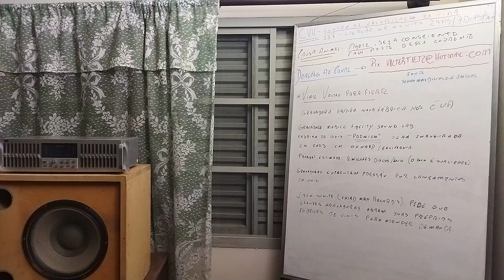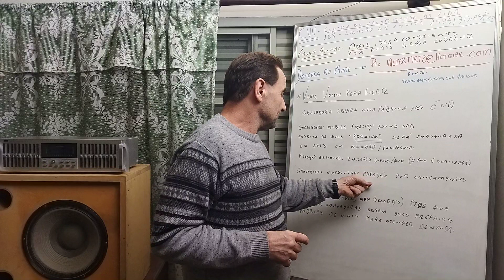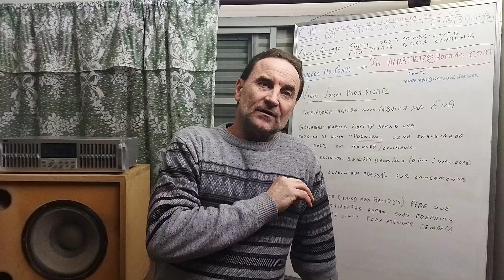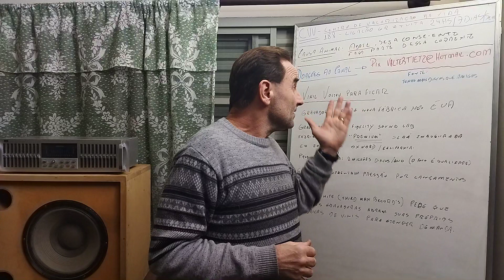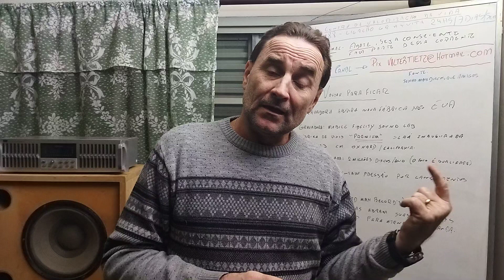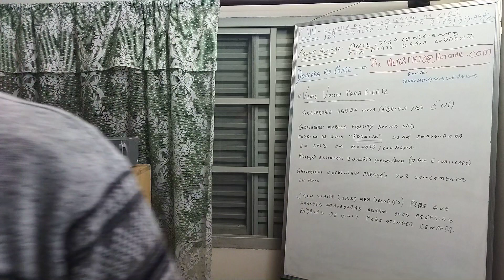Vinil voltou para ficar...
Mais um vídeo para acrescentar mais tempero a nossa live do dia 02/06.